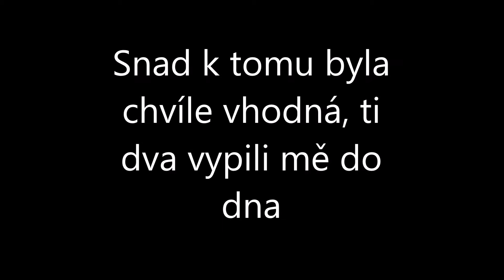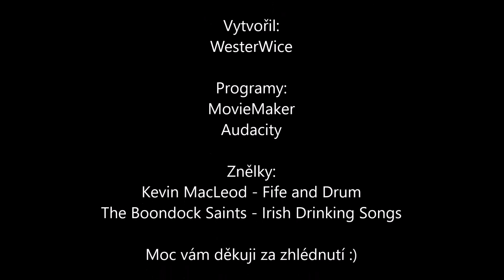Chinaski - Ádie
▼ POPISEK VIDEA NÍŽE! ▼
Ahoj lidi dnes mám pro vás na ukázku novinku od Chinaski!

VELKÉ PODĚKOVÁNÍ PATŘÍ SUPER KAPELE, KTERÁ VYTVOŘILA, TAK ÚŽASNOU PÍSEŇ!

Programy:
Sestřih a úprava videa - Movie Maker
Úprava skladeb - Audacity

Pokud se vám video líbilo můžete zanechat like nebo koment!

Každopádně za jakoukoliv podporu vám mnohokrát děkuji :)

SKYPE - WesterWice